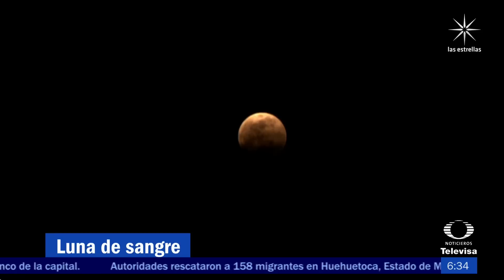Eclipse lunar 15 de mayo de 2022 - Despierta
Te mostramos cómo se vio el primer eclipse lunar de 2022, registrado el 15 de mayo de 2022, fenómeno también conocido como Luna de Sangre